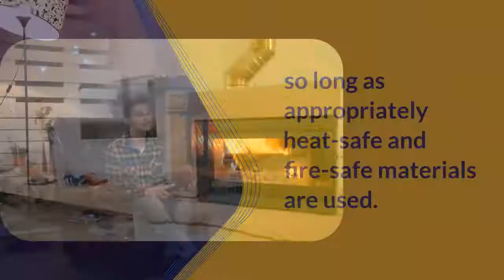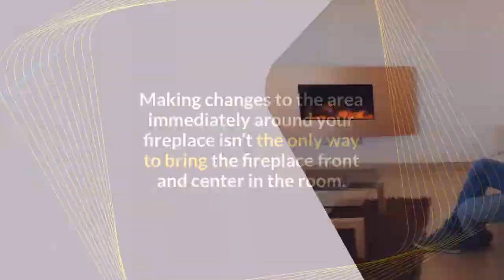Home Interior Tips - How to Give Your Fireplace a Facelift!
If you have a fireplace in your house, it’s going to draw the attention of anyone who walks into the room where it’s located. This is fine if you want your fireplace to be a focal point, but if it’s less than impressive, you might want your guests looking pretty much anywhere else. Even if there aren’t any significant issues with your fireplace, you may not like the way that it fits in with the rest of your furnishings. Is there anything that you can do?

Yes, actually, there are several ways that you can spruce up your fireplace and get it in the sort of shape that will have you wanting to show it off. While some options may depend on the type of fireplace you have and how you decorate the surrounding room, you should be able to find some way to improve the look of your fireplace that fits your specific situation.

Updating Your Surround
One way that you can really change the look of your fireplace is to make changes to the surrounding materials to update the overall look of the fireplace area. Many fireplaces have a brick surround immediately around the opening, and this brickwork can be covered with tile to significantly change the appearance of your fireplace. Textured and patterned tiles are especially useful when trying to change the look of your fireplace surround. Updates can be made to the tile inside the fireplace as well, so long as appropriately heat-safe and fire-safe materials are used.

Wood molding and other decorative accents can be placed around the surround as well to further change the look of the fireplace exterior. These can help contain the look of the surround and better blend it with the overall look of your room. These accents can also be used to give the fireplace a mantle or other decorative flourishes that it was missing before.